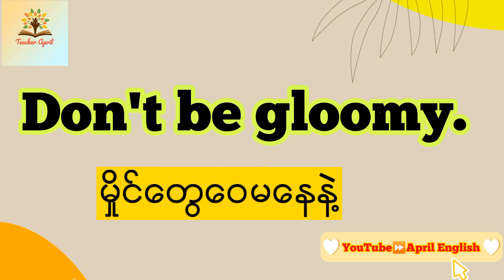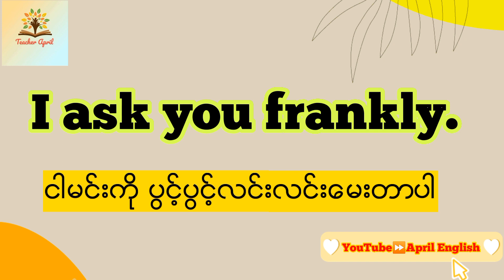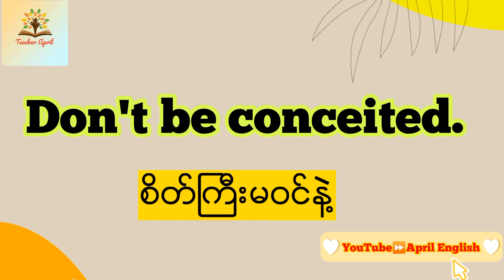Roll on Friday! (ေသာၾကာေန႔ ျမန္ျမန္ေရာက္ပါေစ)🤗အဂၤလိပ္စကားေျပာမ်ား♥